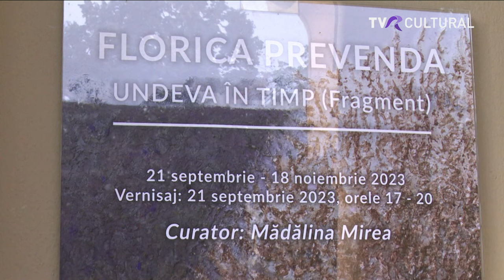„UNDEVA ÎN TIMP (FRAGMENT)” - EXPOZIȚIE FLORICA PREVENDA LA GALERIA ANNART I JURNAL CULTURAL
Proiectul “Undeva în timp” , semnat de artista Florica Prevenda a ajuns și la București. O selecție a lucrărilor prezente pe simezele de la Constanța și Reșița poate fi admirată de publicul bucureștean, până la jumătatea lunii noiembrie, la galeria ANNART.

Invitată: Mădălina Mirea, curator
Jurnalist TVR Cultural: Radu Dumitrache

Jurnal cultural, 27 septembrie 2023